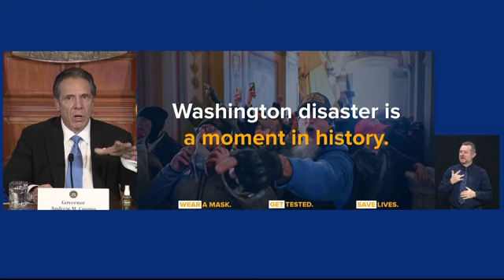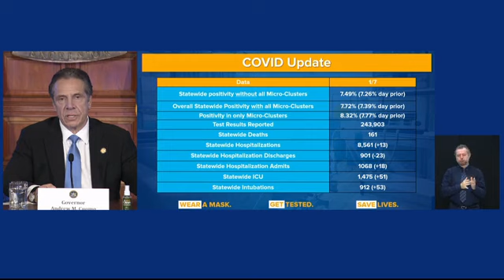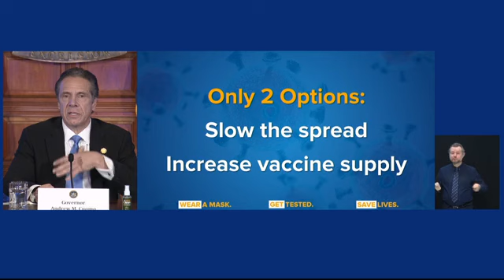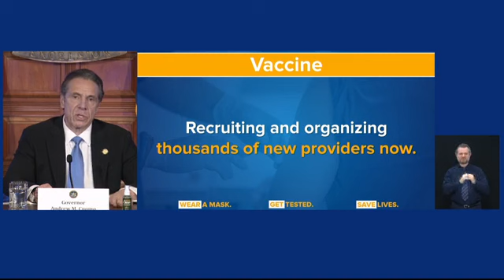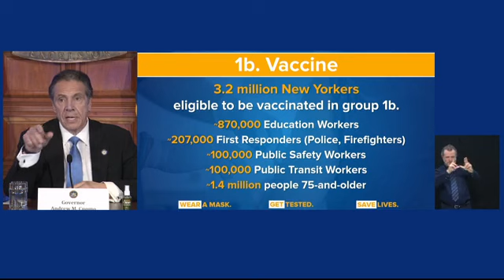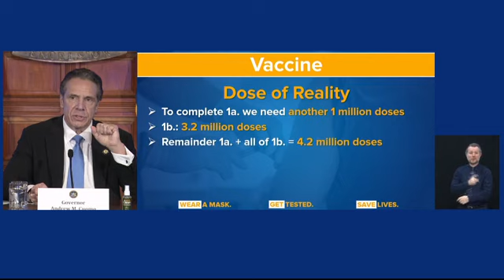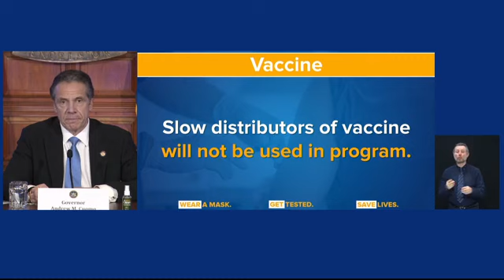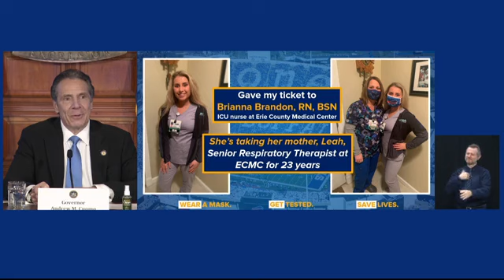Cuomo RIPS Trump for "fear and racism and discrimination" that led to violence in nation's capital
Gov. Andrew Cuomo rips President Trump for the "fear and racism and discrimination" that led to violence in nation's capital.